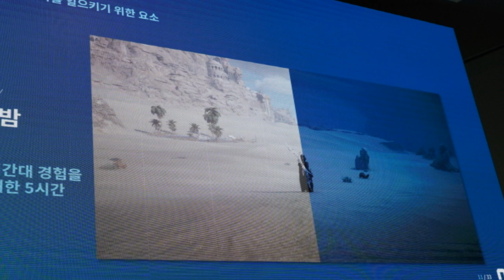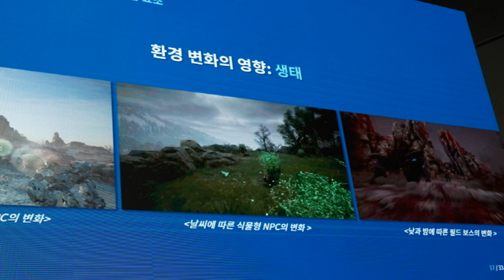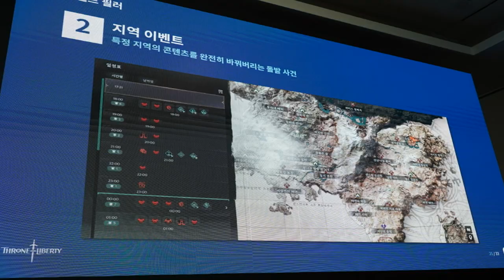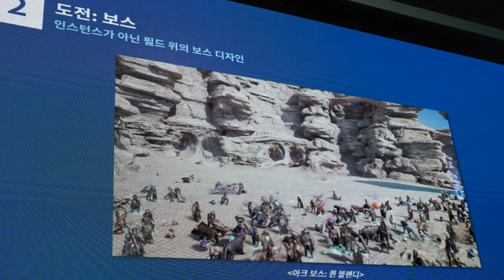THRONE AND LIBERTY BUSCA SER MASIVO | COMENTAMOS NOVEDADES DEL MMORPG EN ESPAÑOL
Throne and liberty busca ser masivo. Comentamos todas las novedades

Acaba de terminar de G-STAR 2022 de KR y uno de los juegos de los que se habló fué Throne and Liberty el MMORPG que será lanzado el proximo 2023 y busca recuperar los estandares del verdadero masivo multiplayer.

Noticias e Información sobre el MMO de Riot, Diablo IV y otros grandes lanzamientos del mundo MMORPG y ARPG.